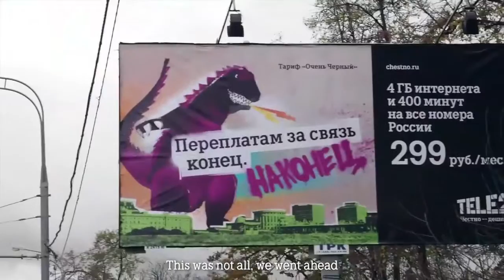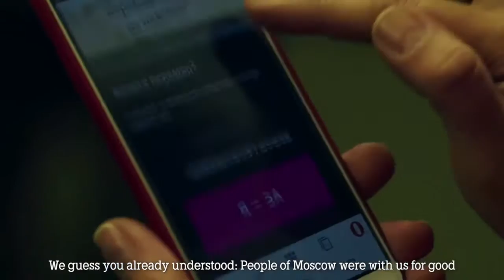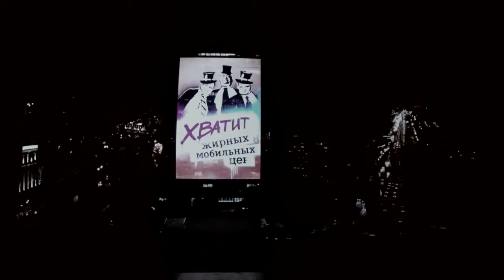Tele2: Honesty Brand Platform Moscow Launch Campaign | Case Study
Advertising campaign launching Tele2, a Swedish mobile phone operator in Moscow received a Golden Effie Award in 2015.

Tele2 AB is a major European telecommunications operator, with about 14 million customers in 9 countries.

The Effie Award is awarded to the most effective marketing strategies worldwide